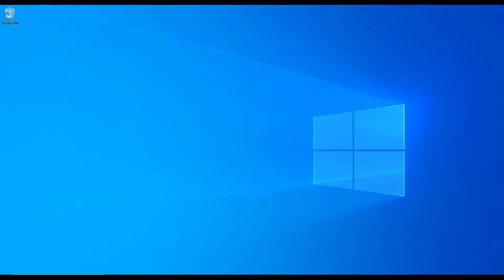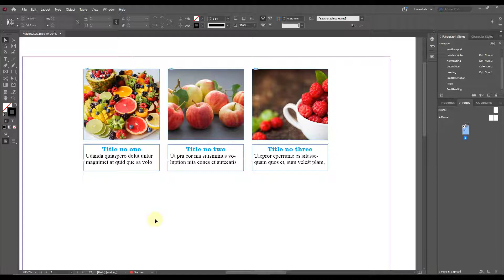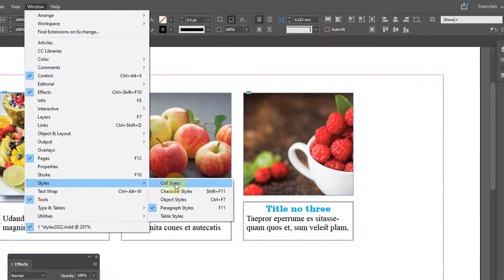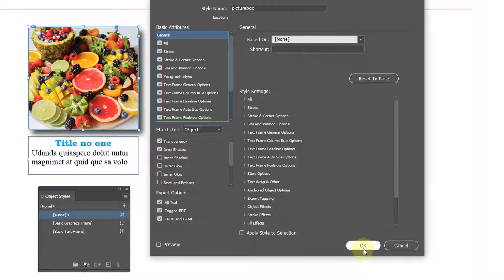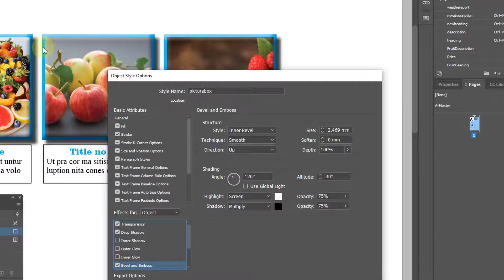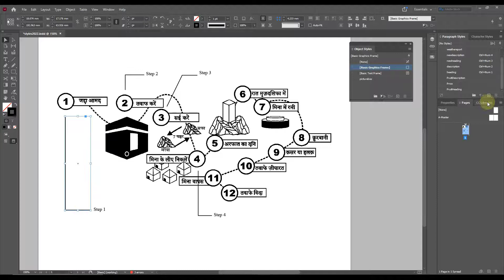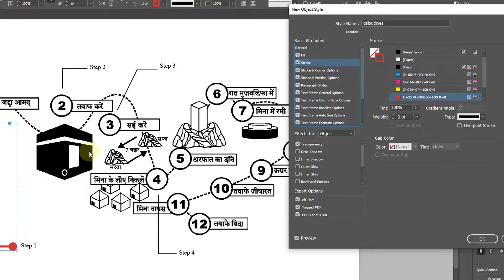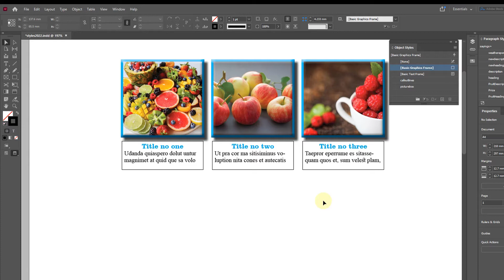Adobe InDesign Tutorials - Object Styles - Class 66 (Urdu/Hindi)